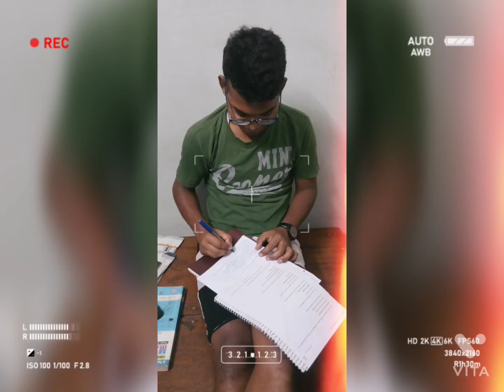Howrah Nsti Machinist Grinder Batch 2020-21